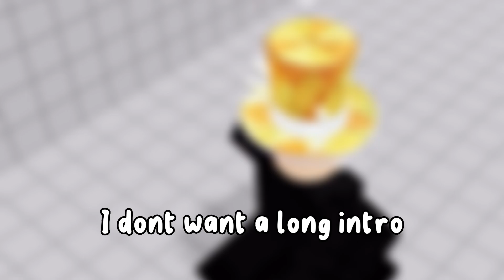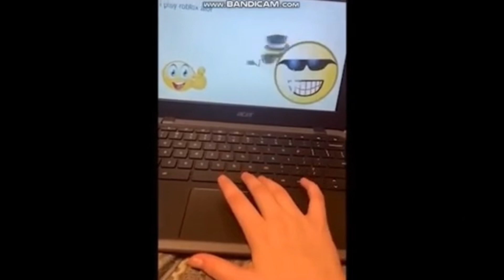5 minutes of low quality roblox memes part 2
Type part 3 if you want it